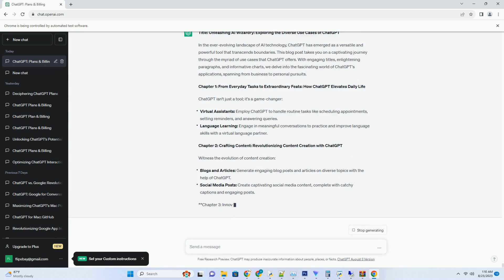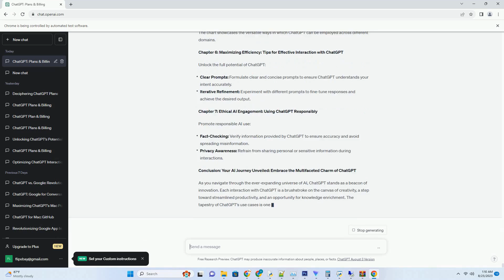chatgpt update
title: a glimpse into the future: the latest chatgpt update unveiled
in the realm of artificial intelligence, evolution is constant, and innovation knows no bounds. this blog post takes you on a thrilling journey through the latest chatgpt update, revealing the cutting-edge advancements, transformative features, and the exciting possibilities it brings to the ai landscape. with imaginative insights, enlightening lists, and user-friendly charts, we delve into how the latest chatgpt update is shaping the future of ai interactions, offering users a glimpse into the ever-evolving world of technology.
chapter 1: the art of progress: introducing the latest chatgpt update
the latest chatgpt update marks a new era in ai capabilities, enhancing user experiences and pushing the boundaries of what's possible.
chapter 2: unveiling innovation: what's new in the latest chatgpt update
key features of t ...